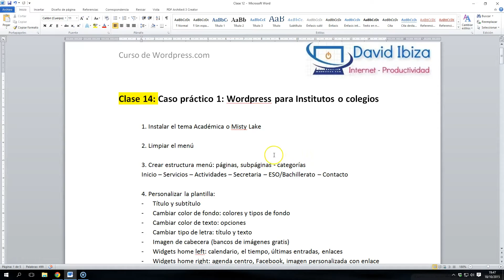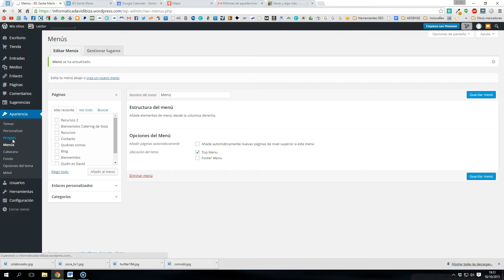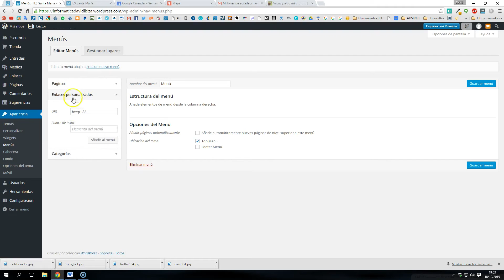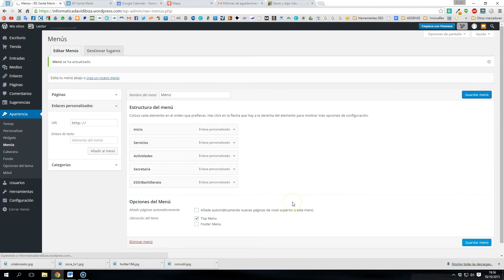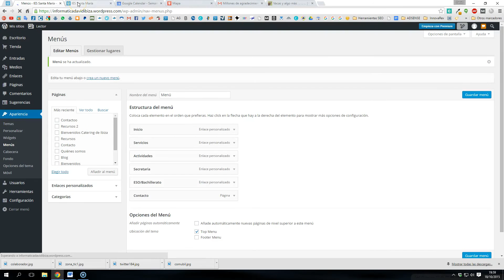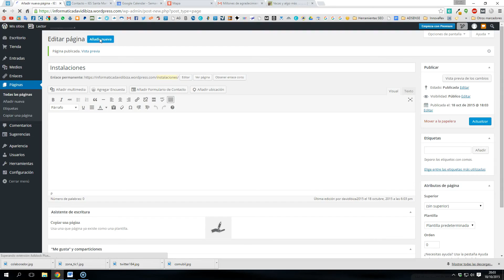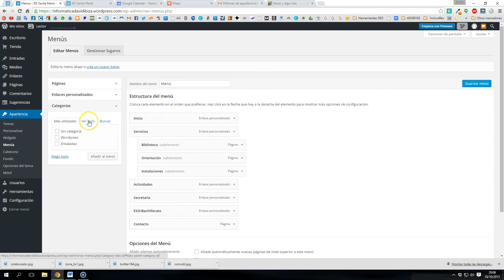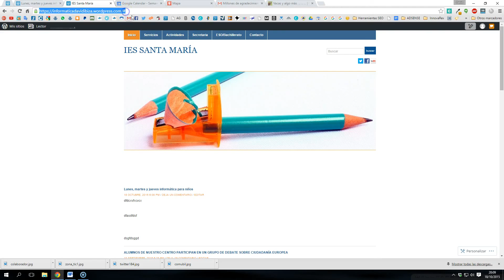Curso de Wordpress.com - Clase 14 - Parte 1. Crear Wordpress para Escuelas o Institutos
Aquí te explico cómo crear tu web en WordPress: comprar el hosting, el dominio SSL e instalar WordPress paso a paso

Si necesitas un hosting para tu blog o tu web, aprovecha esta oferta ahora 20% Hosting + Dominio SSL Gratis Raiola Networks

Hola, cómo estás? Descubre una súper clase compuesta por dos vídeos para aprender a crear una web en wordpress.com para escuelas o institutos totalmente gratis. Lo vamos a ver paso a paso y es por eso que he tenido que hacer dos vídeos. Espero que te gusten.

Como es costumbre te muestro el esquema de la posterior explicaré que desarrollaré a fondo en los dos vídeos:

1. Instalar el tema Académica o Misty Lake
2. Limpiar el menú
3. Crear estructura menú: páginas, subpáginas – categorías
          Inicio – Servicios – Actividades – Secretaria – ESO/Bachillerato – Contacto

4. Personalizar la plantilla:
Título y subtítulo
Cambiar color de fondo: colores y tipos de fondo
Cambiar color de texto: opciones
Cambiar tipo de letra: título y texto
Imagen de cabecera (bancos de imágenes gratis)
Widgets home left: calendario, el tiempo, últimas entradas, enlaces
Widgets home right: agenda centro, Facebook, imagen personalizada con enlace
Widgets home middle: entradas recientes

Espero que después de estos vídeos sepas crear una web en Wordpress.com para tu escuela o instituto gratis y de manera profesional en muy poco tiempo.

No te olvides de visitar mi blog y de